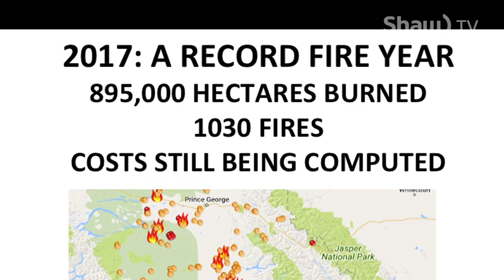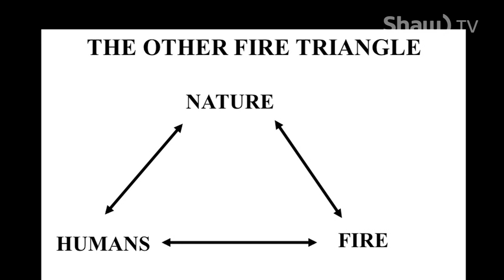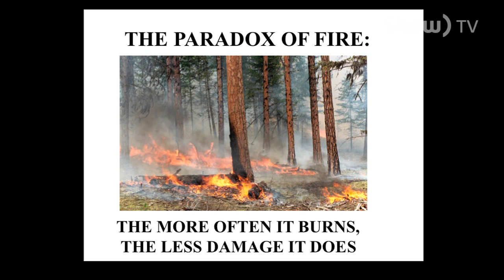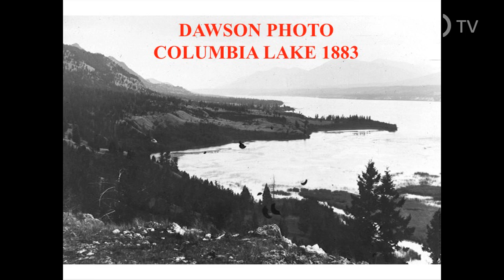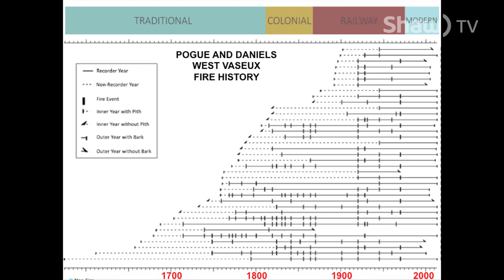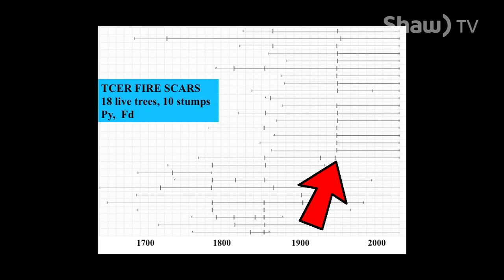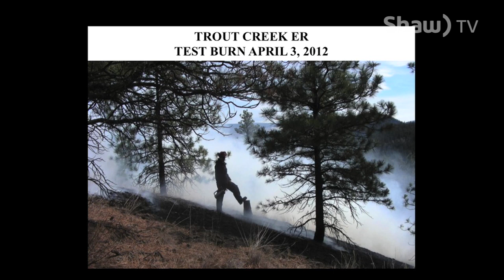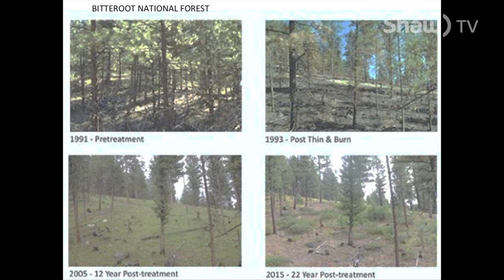Fire Ecology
Okanagan Ecologist Don Gayton explains the role of fire in the life cycle of a forest.